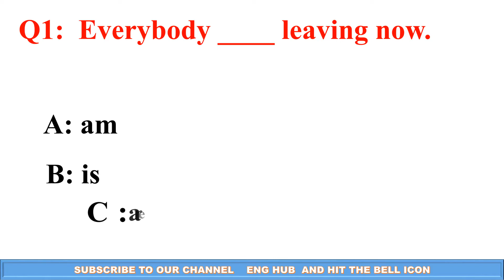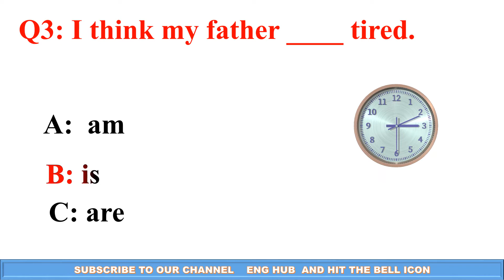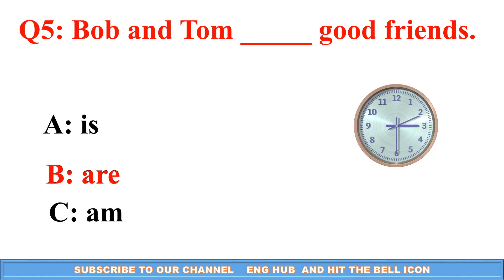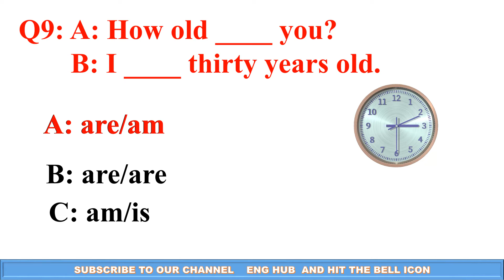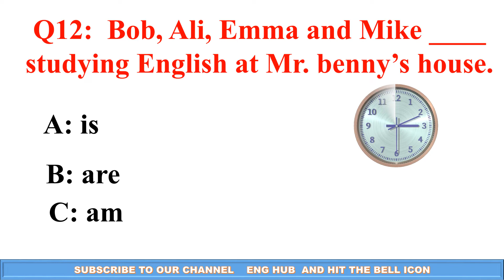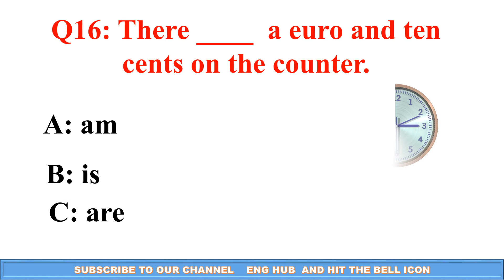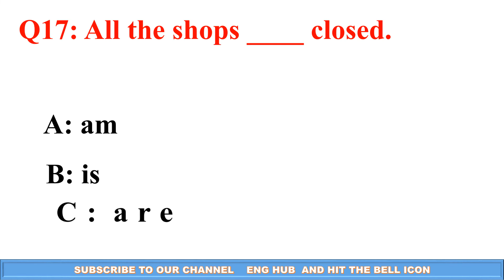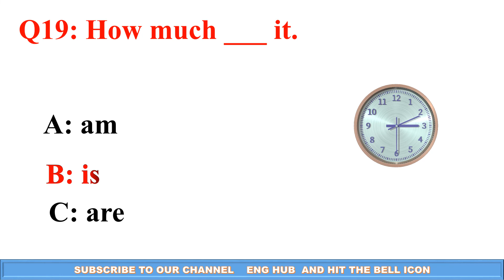Auxiliary Verb to Be ( Am, Is, Are) Grammar Quiz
What Are Auxiliary Verbs? (with Examples)
An auxiliary verb (or a helping verb as it's also called) is used with a main verb to help express the main verb's tense, mood, or voice.

The main auxiliary verbs are to be, to have, and to do. They appear in the following forms:
To Be: am, is, are, was, were, being, been, will be
To Have: has, have, had, having, will have
To Do: does, do, did, will do

verb to be used in english,
verb to be شرح,
verb to be questions,
verb to be in present,
verb to be am is are,
verb to be activity,
auxiliary verb to be,
verb to be beginners